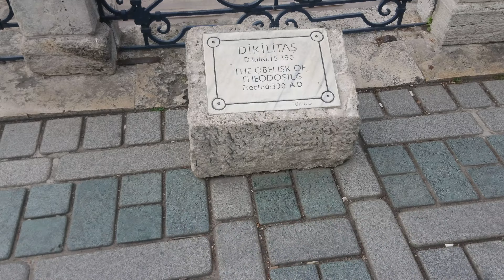Dikilitaş, Obelisk, Theodosius Dikilitaş (Sultanahmet, Fatih) (4K) (2160p)